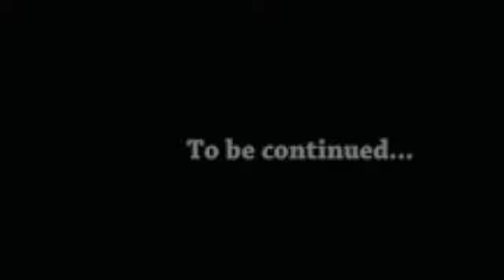Hulk vs Big Mosquitoes Very Hard Fitting Part New 1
hulk rbm funny games
hulk
hulk vs robert
hulk video
hulk pc game
hulk pc game 2003 gameplay
hulk movie
hulk in games
hulk cartoon
the incredible hulk pc game keyboard controls
the incredible hulk pc gameplay
the incredible hulk ps3
the incredible hulk gameplay pc last mission
the incredible hulk trailer
the incredible hulk ps2
the incredible hulk
the incredible hulk pc game graphics mod
the incredible hulk full movie
the incredible hulk full movies in hindi
the incredible vs hulk
the incredible vs syndrome
the incredible vs omnidroid
the incredible hulk vs abomination
the incredible hulk vs army
the incredible hulk vs thanos
the incredible hulk vs thor
the incredible hulk vs abomination reaction
the incredible mightiest vs mightiest